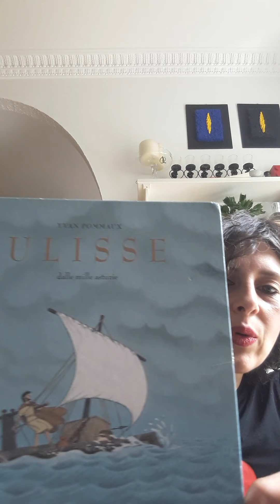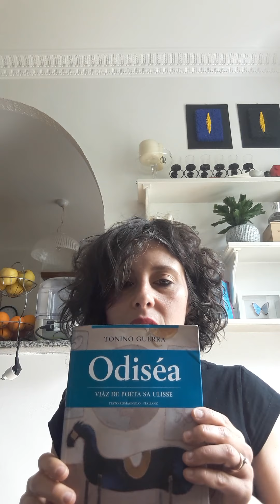Il Tè delle 5, 10 minuti Annalisa Valli manager assistant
Annalisa Valli da casa sua